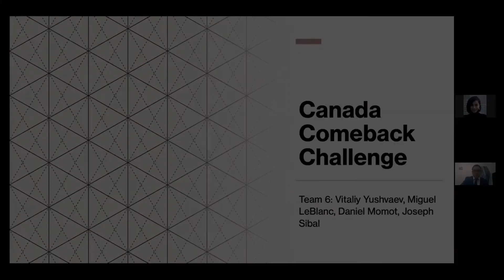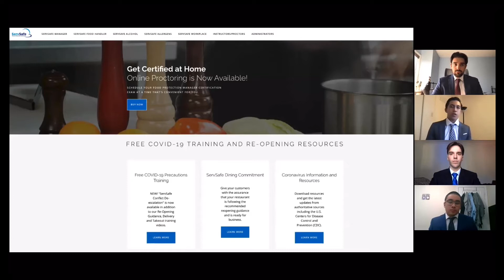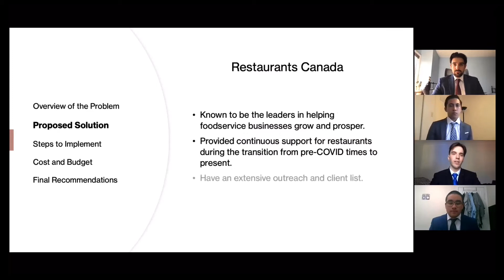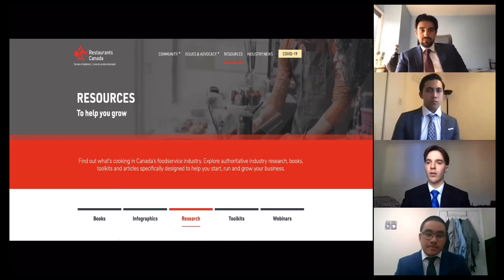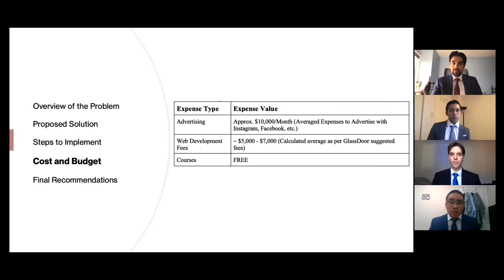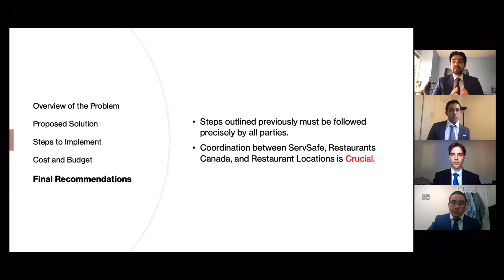2021 Canada Comeback Challenge (Campus Edition): First Place Team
Check out the team of students who placed first for our 2021 Canada Comeback Challenge.

Students got to experience case cutting and the essential skills to succeed in a team. Students were assigned to prepare an executive summary as well as present their pitch in front of a panel of judges. These work-integrated learning experiences enhance students’ ability to stand out in the market.

Congratulations to our winning team of Ted Rogers School students: Miguel Leblanc, Daniel Momot, Joseph Sibal, and Vitaliy Yushvaev.

Transforming the student experience with FFB, students are empowered with a community and a path to achieve academic, career and personal success. Enabling engagement outside the classroom creates more collaborative, resilient and innovative students that are better equipped for the business world.

Questions?